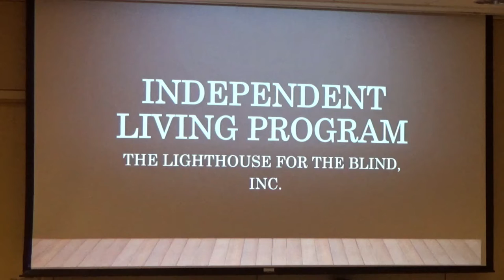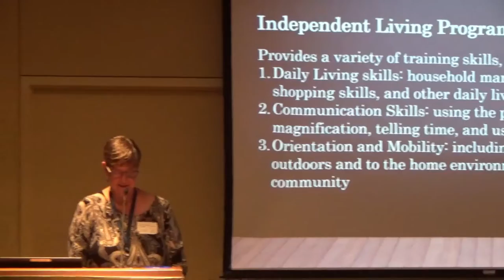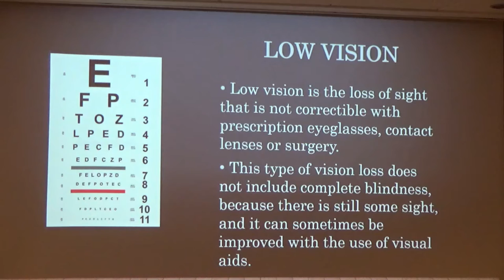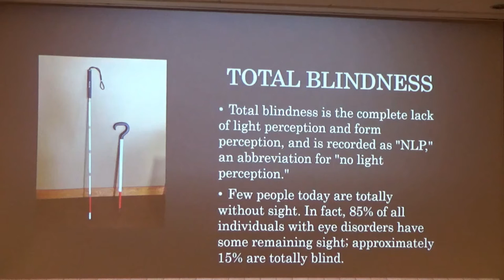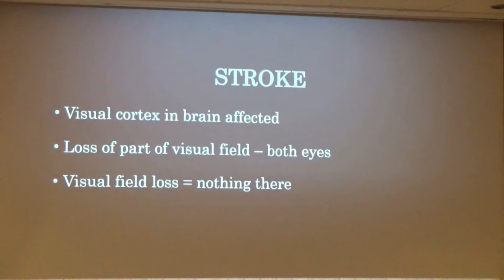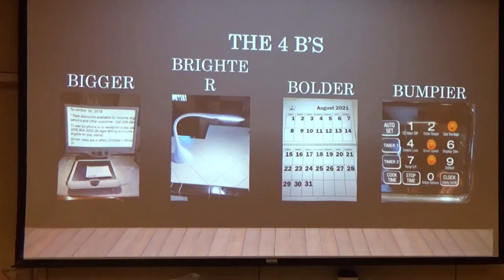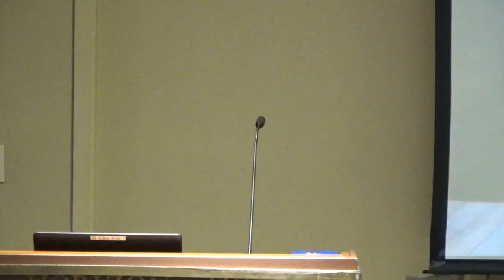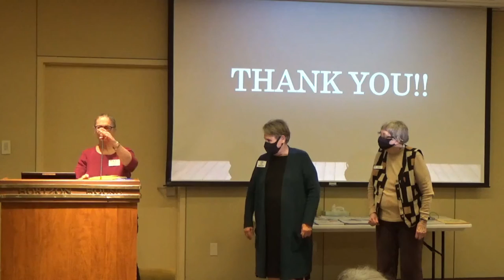10 28 21 Wellness Building a Low Vision Supportive Community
Lynne St. Pierre from Lighthouse for the Blind’s Independent Living Program share her assessment of the needs presented in our case study. Lynne’s role as an orientation and mobility specialist gives her a unique perspective on issues faced by people experiencing loss of vision. Her work takes her into her clients’ homes allowing her to determine their goals, recommend changes, and identify tools to improve their quality of life. Understanding the challenges of a person facing loss of vision can help us build a supportive and inclusive community.
Gini Stimpson, Low Vision/Hearing Challenged Committee;
Sue Shaw, Wellness Committee